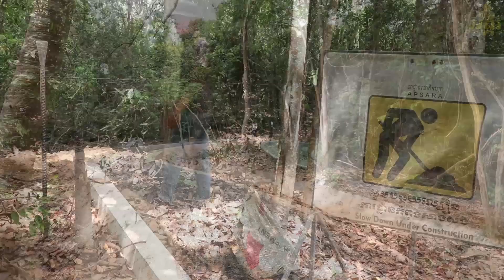អាជ្ញាធរអប្សរា៖ ការធ្វើរបងជុំវិញសួនរុក្ខជាតិអង្គរ ដើម្បីព្រលែងសត្វ មិនមានការជួលដីឱ្យឯកជនទេ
សួនរុក្ខជាតិអង្គរមានទំហំផ្ទៃដីប្រមាណ១៥ហិកតា ដែលបានបើកដំណើរការជាផ្លូវការកាលពីឆ្នាំ២០២២កន្លងមក ឥឡូវនេះ អាជ្ញាធរជាតិអប្សរាកំពុងរៀបចំពង្រីកឱ្យធំជាងមុន ពីទំហំ១៥ហិកតា ទៅ១៥០ហិកតា ដើម្បីបម្រើឱ្យវិស័យទេសចរណ៍លក្ខណៈធម្មជាតិកាន់តែសម្បូរបែប។